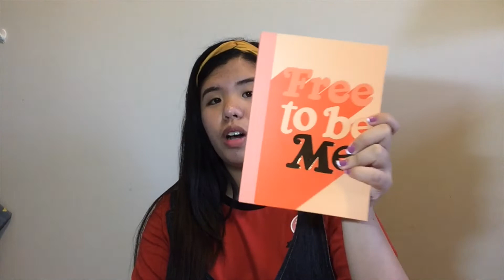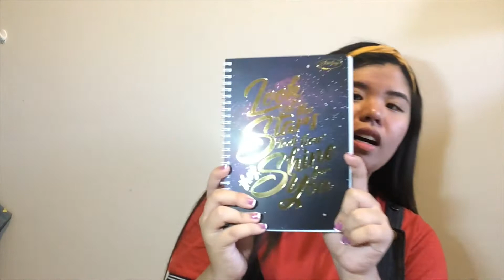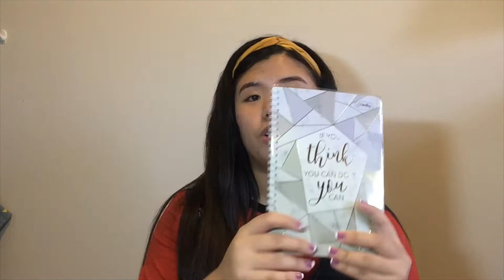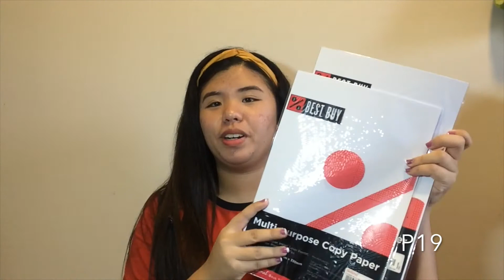BACK TO SCHOOL HAUL! 2019/ Ays Scream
Hello~ It's me Ays Scream, I make videos for fun and to motivate myself to an enjoyable and memorable lifestyle!

Pasukan naaaa! Let's help each other out by sharing ideas and most likely SCHOOL SUPPLIES!